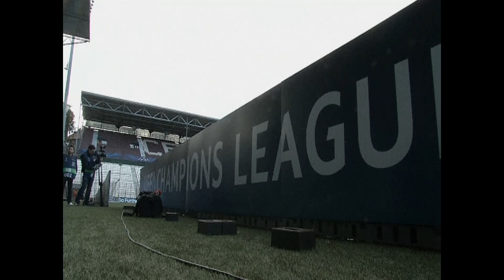CFR Cluj v Galatasaray Champions League preview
Second in Group H behind Manchester United, CFR Cluj are harbouring real expectations that they can reach the knockout stages of the Champions League for the first time.

The Romanian side are now managed by Portuguese coach Paulo Sergio following their last outing, a 1-1 draw in Istanbul against Galatasaray.

Cluj have already beaten Braga away before a narrow 2-1 home defeat to Manchester United.

The newly installed coach recognises their opponents have their strengths - but also believes there are weaknesses his side can exploit.

"They (Galatasaray) are a strong team they have a lot of abilities, technical abilities. A team very fast, very vertical in their movements in their attack but they have their problems too. If they don't have problems probably they will lead the Turkish league - and they are not. So other teams are scoring against Gala too so we have our chances. "

Cluj warmed up for Wednesday's game with a 5-0 win in the Romanian league, whilst Galatasaray arrive in Romania on the back of a domestic 3-1 win that sees them maintain their position at the top of the Turkish Super Lig.

Sergio has only one injury concern heading into the tie - with Brazilian midfielder Rafael Bastos expected to miss the encounter through injury.